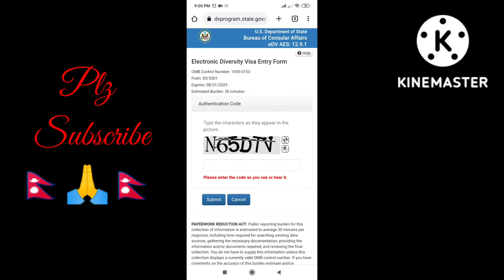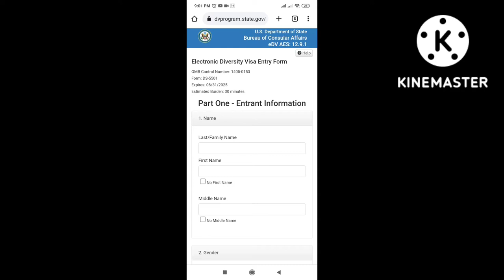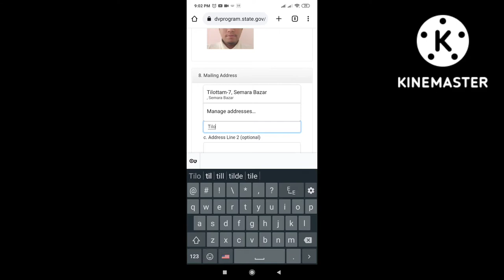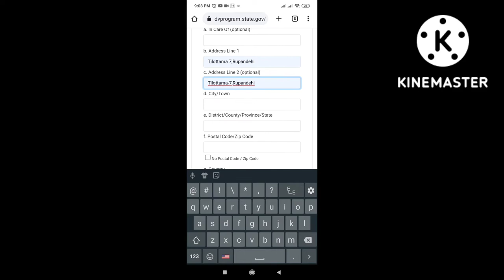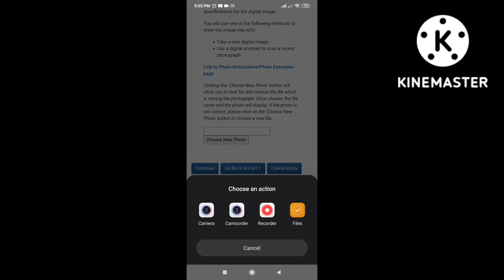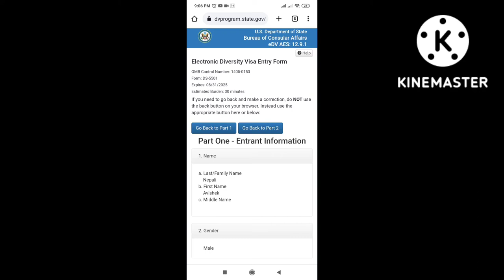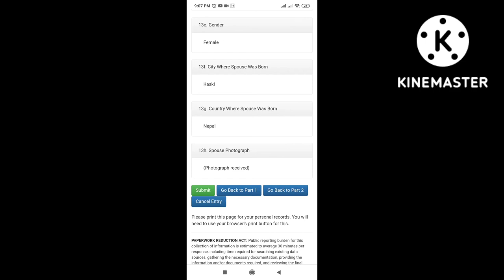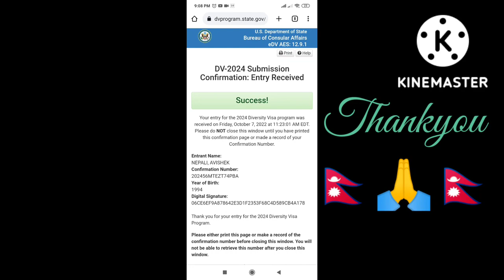EDV 2024#,EDV 2024 For couples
EDV 2024